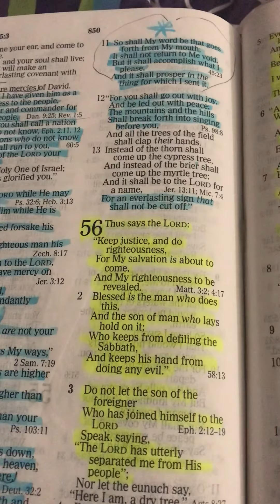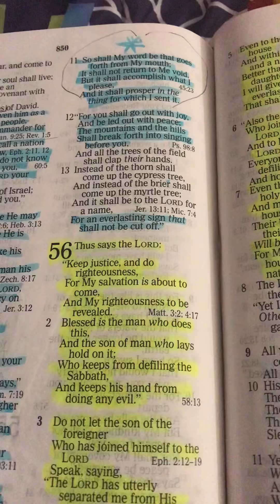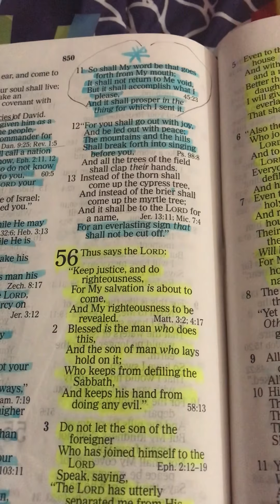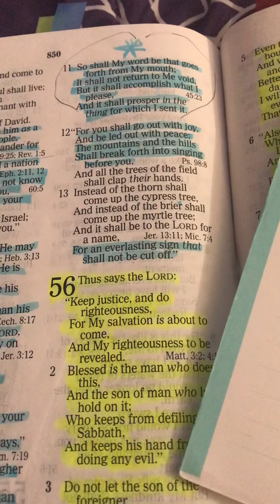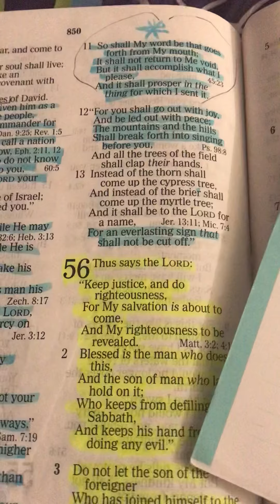A Letter From Jesus The Father 💌💜💍Kingdom Marraiges, Kingdom Spouse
bible : Isaiah 55 , Isaiah 56.

God bless You All brothers And sisters . 💜💜✝️ I love you all With godly love.